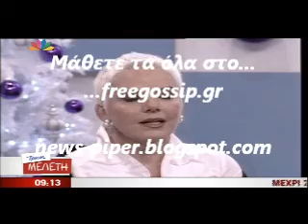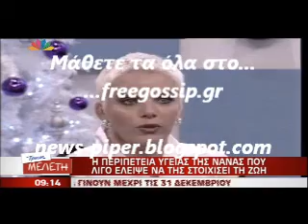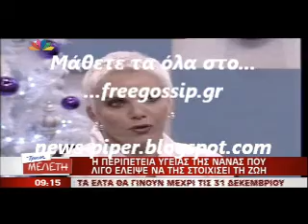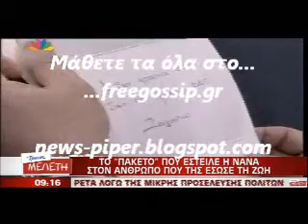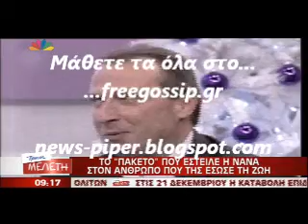Η Ν.Παλαιτσακη στο Παμε Πακετο